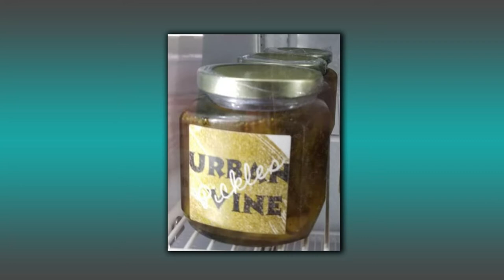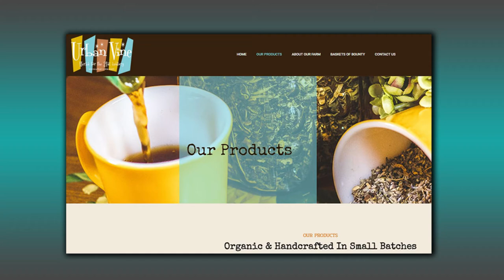ONTV Orion Outreach: Promise Land Farm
Host Penny Shults sits down with Amy Vine, founder of Promise Land Farm and Urban Vine, to discuss how the farm is making an impact on the community.